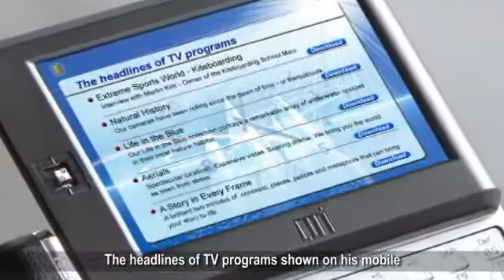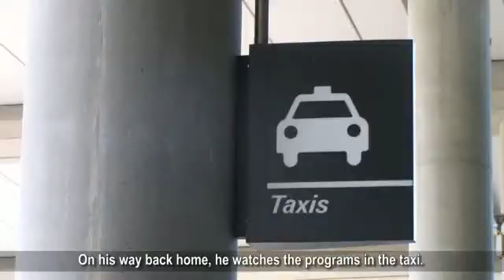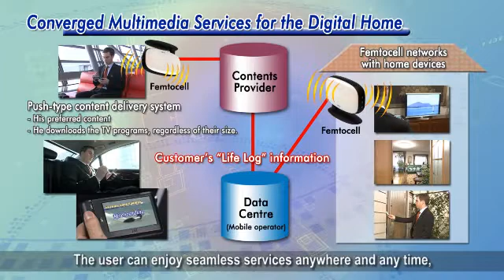NEC's Femtoell Services - Converged Multimedia Services for the Digital Home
Femtocell uses customer's preferences to recommend content using Push-type distribution. The user can enjoy seamless services anywhere and any time, and won't miss any favorite programmes!

Femtocells also offer greater mobile convenience at home.

Lifestyle evolution with NEC Femtocell

NEC envisions Femtocell offering people the freedom to travel around a real and virtual world, using the services that add convenience and fun to their lives.
NEC calls the service that makes this possible a "Lifestyle Passport."